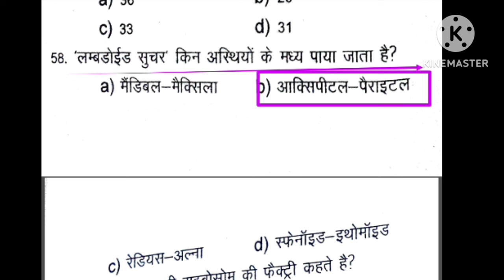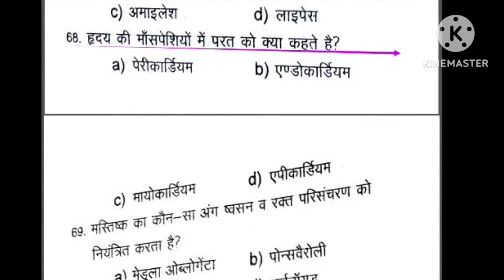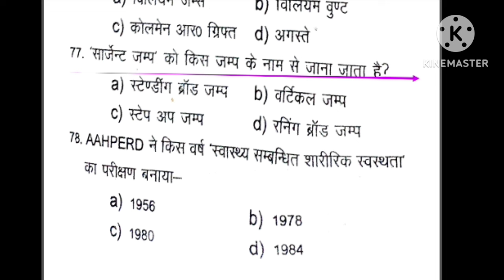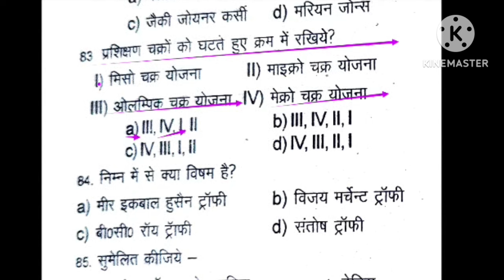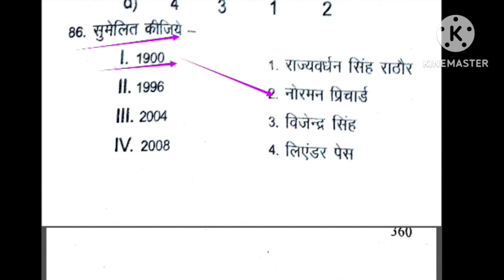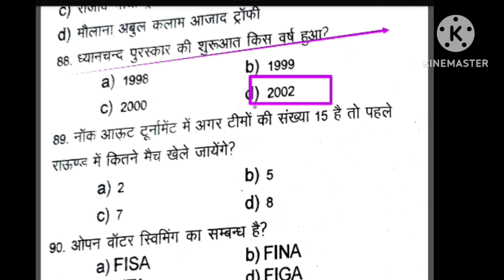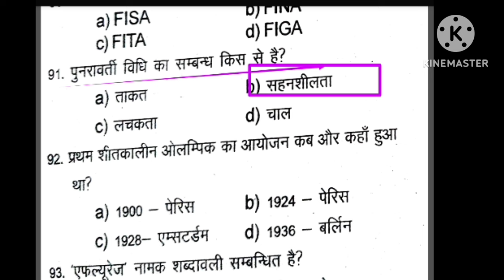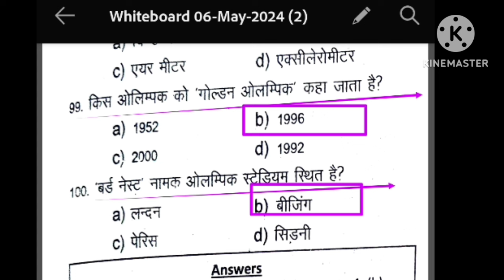Best MCQ practice of Physical Education/BPSC tre 3.0 /UPTGTPGT/UPLTGREAD/UKLT/MPSUPERTET/KVSNVS/NET